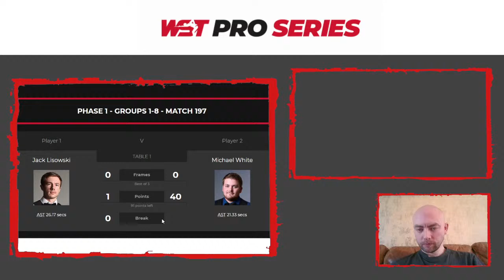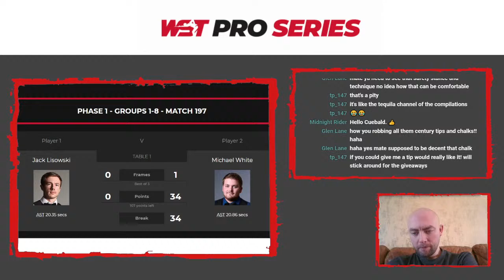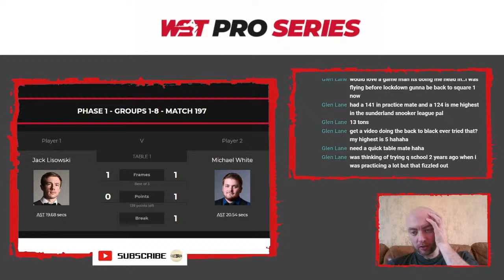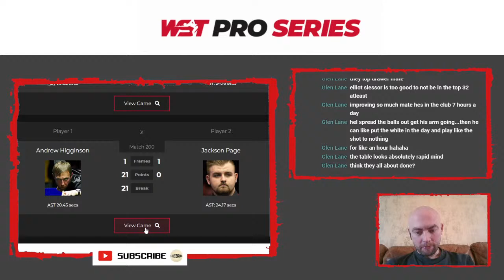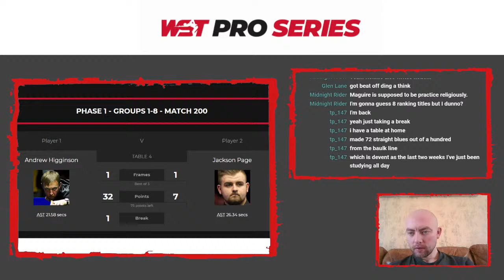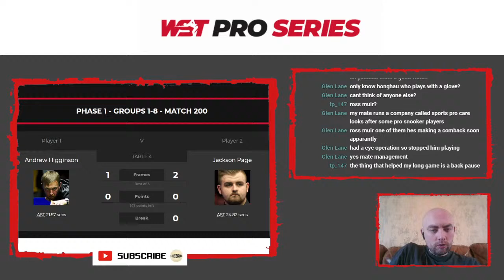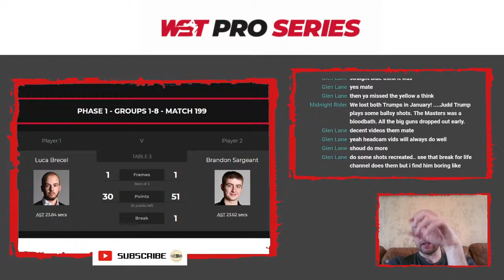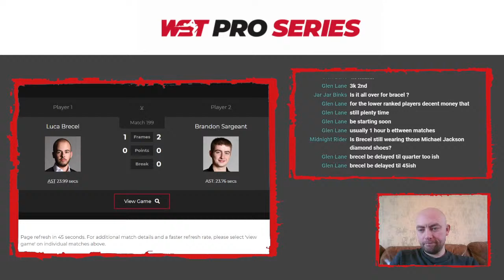Live Watch Along - WST Pro Series Snooker - Luca Brecel vs Brandon Sargeant